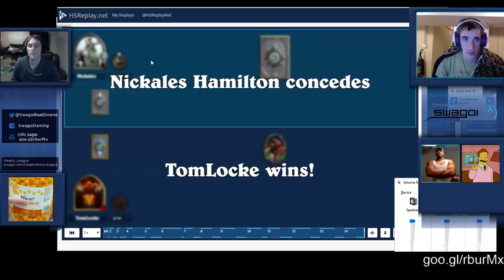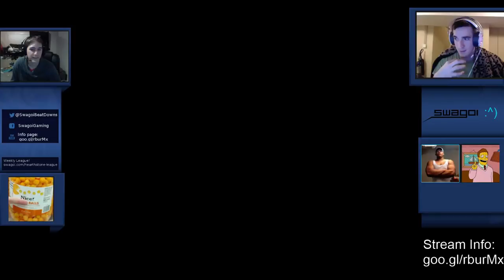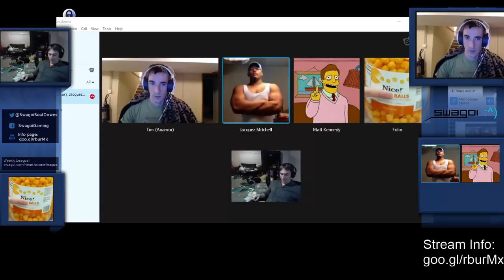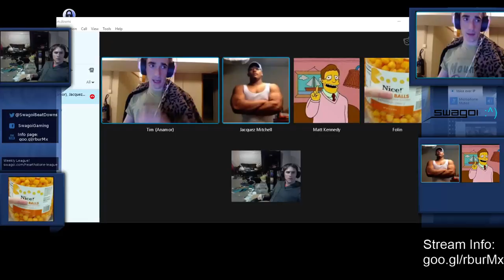Swagoi Hearthstone League Learning from Replays Part 2